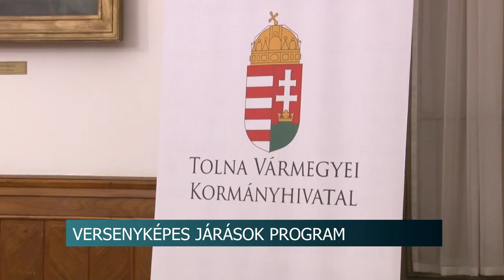Versenyképes Járások Program - Latorcai Csaba ismertette a projektet Szekszárdon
Magyarország Kormányának döntése értelmében 2025 januárjától új területfejlesztési program indul Versenyképes Járások Területfejlesztési Program néven, a központi és a vidéki térségek fejlettségi különbségeinek mérséklése, a vidék népességmegtartó erejének növelése érdekében. A programmal kapcsolatban Latorcai Csaba, közigazgatási és területfejlesztési miniszterhelyettes tartott előadást Szekszárdon a Vármegyeházán.